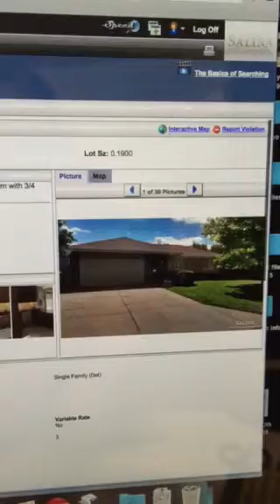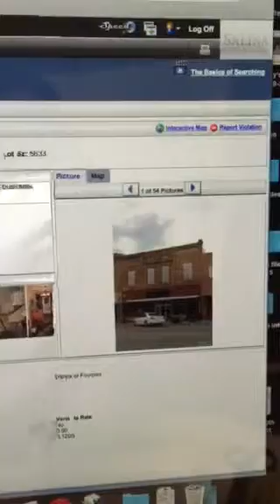5-27-15 MLS listings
Salina, KS real estate